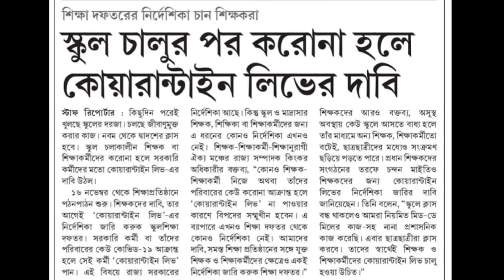করোনাকে কোয়ারেন্টাইন লিভের অন্তর্ভুক্ত করার দাবি, রাজ্য সরকারি কর্মীরা পেলে শিক্ষকরা পাবেন না কেন?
Quarantine Leave for Teachers,
Date : 06/11/2021